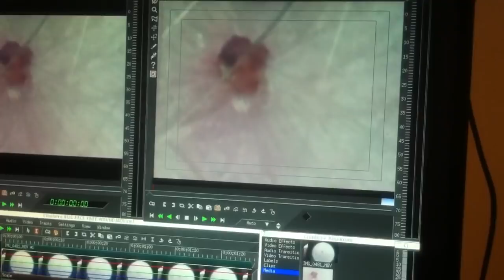Timothytrespas: COERCIVE TECHNOLOGY- Mind control signal received on LCD screen!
Timothytrespas: coercive technology. Mind control signal received on LCD.
I am a TARGETED INDIVIDUAL connected to remote neural interconnected coercive technology, I.E.: MIND CONTROL.
This "mind Control" signal is received on one of my LCD screen as moving, sweeping  lines.
These lines change size, speed, phase, direction, space between them, waveform, wavelength, amplitude.
They are HARD TO SEE CLEARLY on this video but if you LOOK CLOSELY and are a bit patient, you WILL see them.
The LINES in the background scan back and forth and change direction as though they are sweeping the area to get a lock on me.
This "LOCK" may be created by microwave/MASER excitation of the water in my cells and DNA until resonance.
 The "resonance frequency" of my cells is the "lock on" frequency, and the artificial intelligence/super computer does the decoding/encoding of my bio/Psyco/neural activity, giving those in the control room access to my thoughts, eyesight, hearing, emotions, etc and allowing my brain to be manipulated.
These scan lines appear to correlate with the high frequency sound I hear in my ears, and they scan back and forth, up and down, round and a round, changing phase, amplitude and wavelength.
I am only seeing a simple representation of the mind control signal as interference on my LCD.
ALL other attempts to account for and/or isolate this signal have been futile as it is NOT noise from the computer or power supply, nor is it something next to it.
 it has happened in each place I have lived under various conditions and is in correlation to the signals I feel and hear.